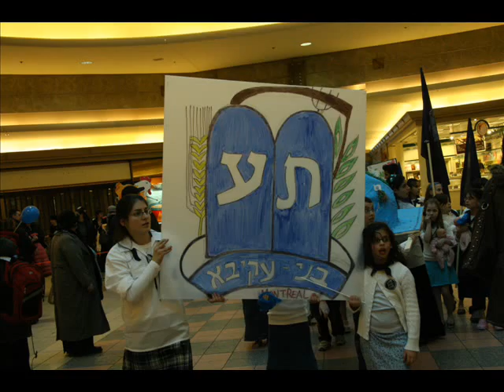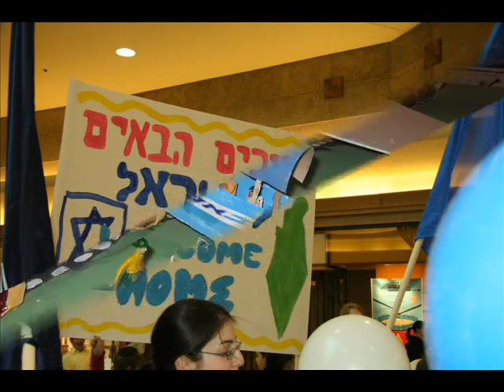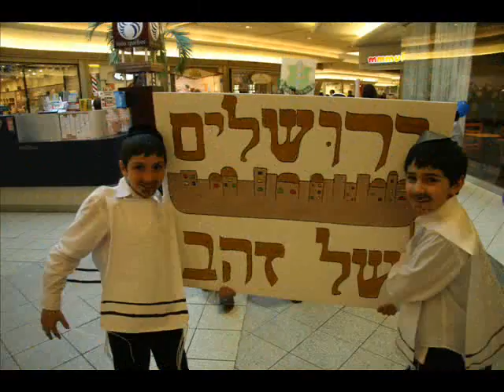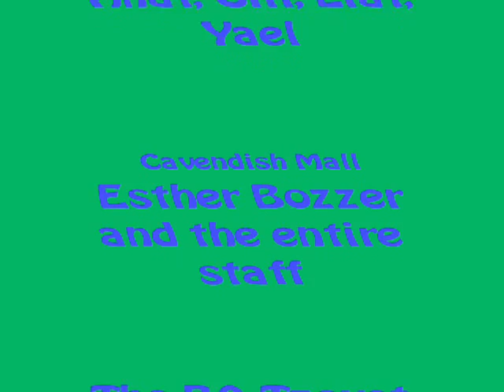Adloyada Montreal 2007 עדלאידע מונטריאול Zviel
First annual Adloyada parade Montreal 2007 Bnei Akiva MTL Cavendish Mall February 28, 2007
תהלוכת פורים תשס"ז מונטריאול בני עקיבא מונטריאול
Hebrew Academy
צביאל
Zviel